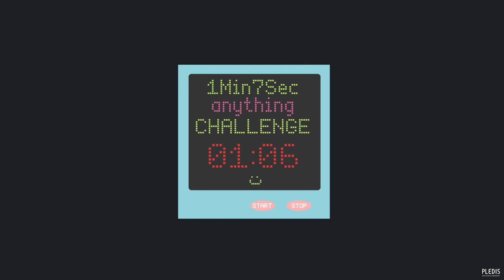[1Min7Sec CHALLENGE] 승관이의 셉믈리에 챌린지 (SeungKwan's Sevmelier challenge)